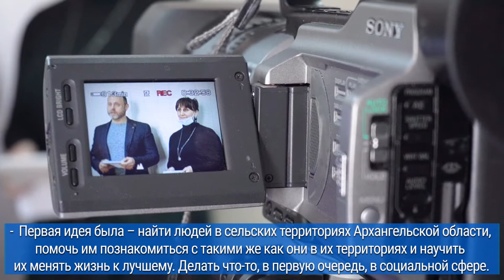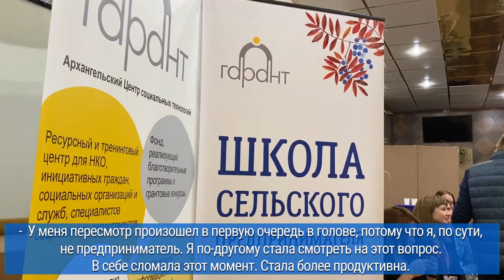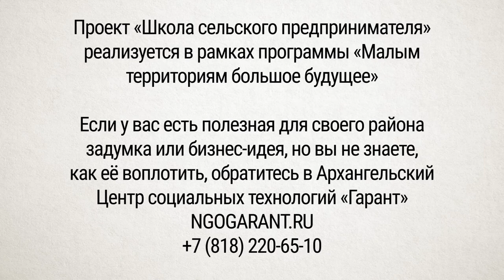Школа сельского предпринимателя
Школа сельского предпринимателя – это комплексная программа обучения жителей малых городов и сельских районов Архангельской области, которые хотят превратить хобби в бизнес или уже занимаются предпринимательством. Участниками Школы могут стать люди с разными уровнем образования, поскольку программа дает практические знания в области бизнеса с учетом особенностей малых и сельских территорий.